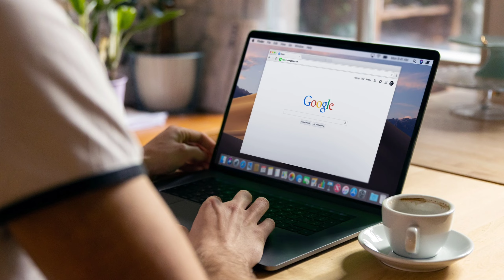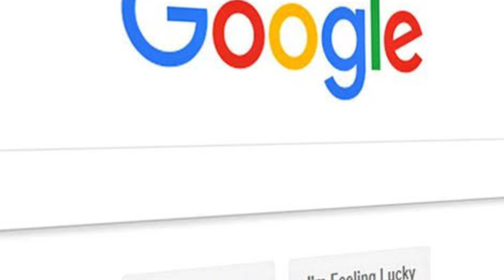সবচেয়ে আকর্ষণীয় তথ্য || Most interesting facts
Here in this video, You will known about some interesting facts.